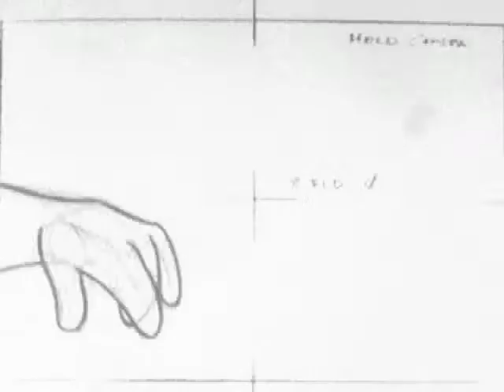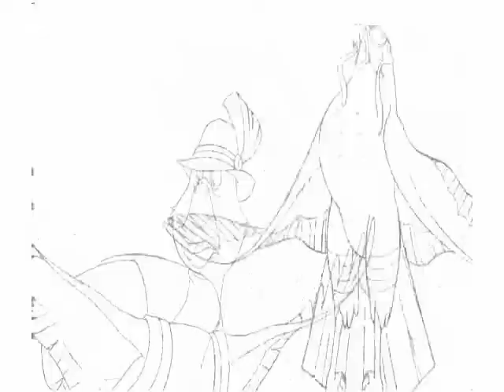Stanislav Tsvetkov Showreel